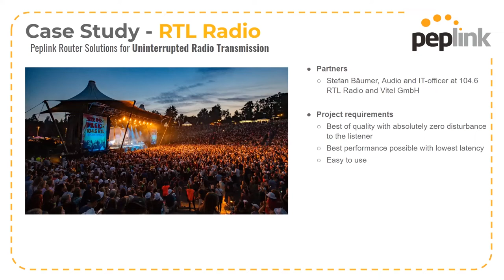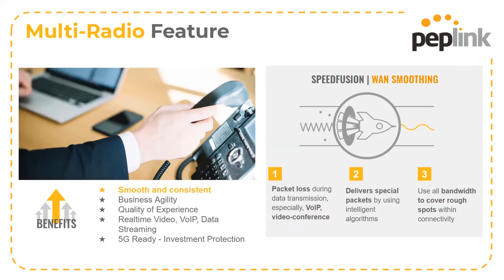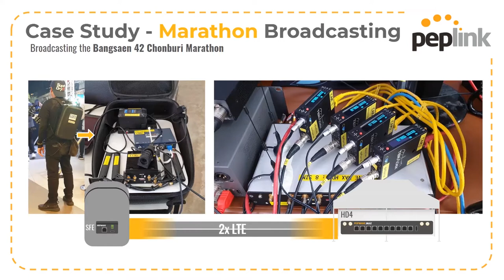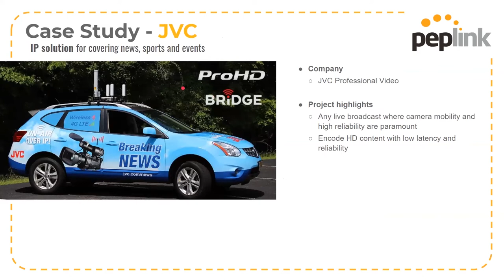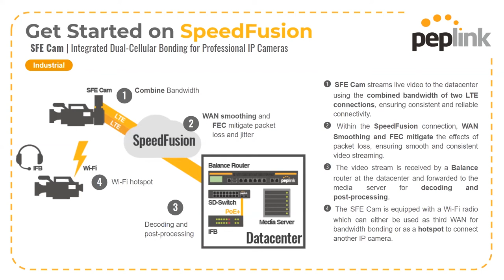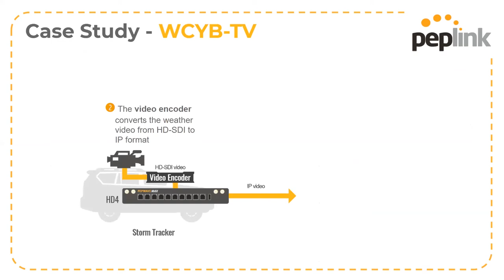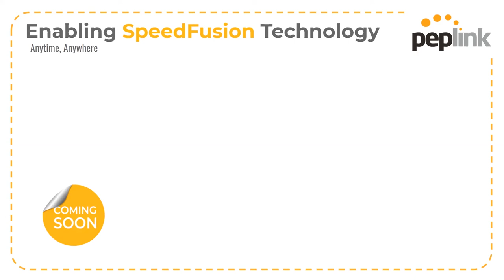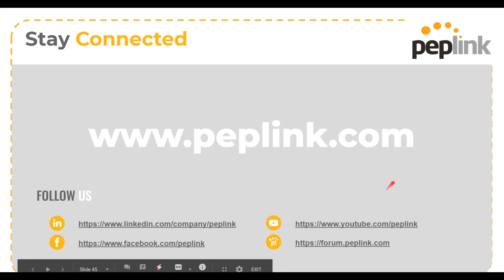Webinar | Your Guide to Broadcasting in the APAC/EMEA Region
Live broadcasts require jitter-free and smooth data transmission. Watch this webinar to learn how you can set up an unbreakable broadcasting network as we go through interesting real world cases. We also cover how Peplink’s technologies such as SpeedFusion benefit the broadcasting network. Finally, we introduce our product portfolio, perfect for live broadcasting usage.

View the different sections mentioned in today’s webinar:
01:44 - Case Study: RTL Radio Live Broadcast
10:00 - Peplink’s Photo Contest
13:04 - SpeedFusion Technologies for Broadcasting
15:28 - Case Study: Marathon Broadcasting
37:03 - Case Study: JVC Live Broadcast
52:23 - Case Study: The US Ski and Snowboard Team
56:15 - Case Study: WCYB-TV’s StormTracker Vehicle
1:02:32 - Outdoor Cellular Antennas
1:14:10 - Q&A Session

For more information on the webinar and case studies mentioned,